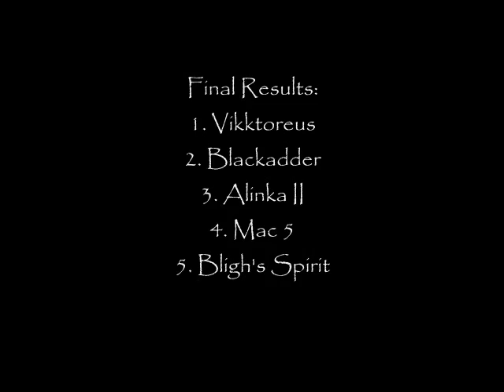2009 Cabrillo Race 3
Team Vikktoreus - Cabrillo Ocean Series Race 3
44.5 miles race around Rosarito "Whistler" Buoy